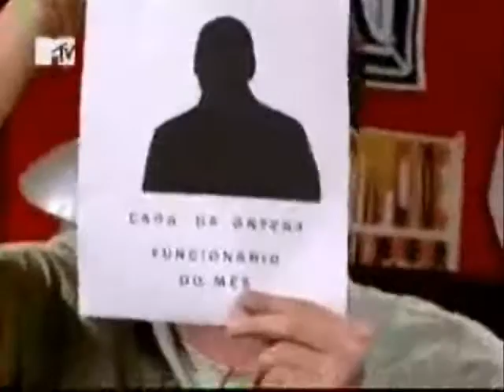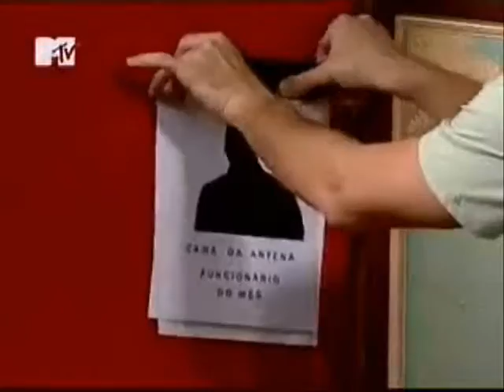01071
15 Minutos - Marcelo Adnet